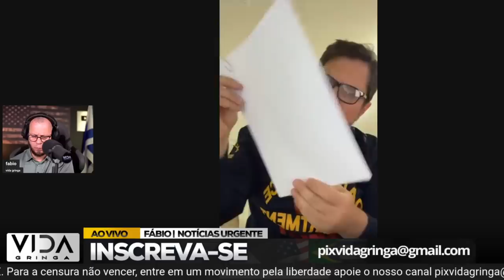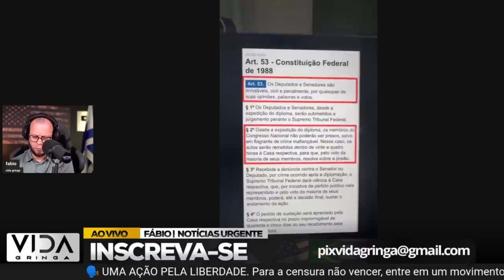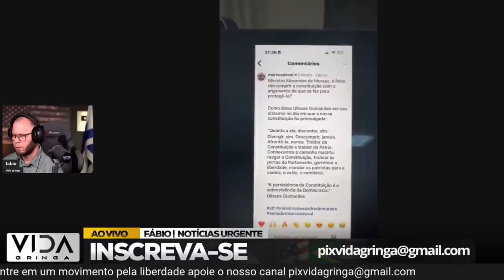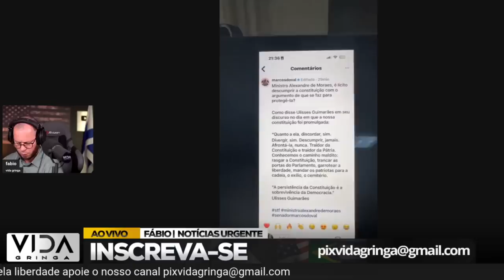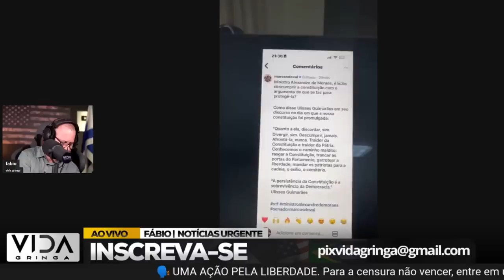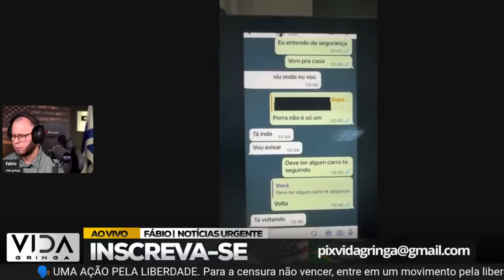MARCOS DO VAL está em grande perigo